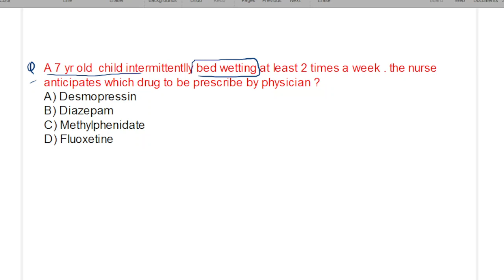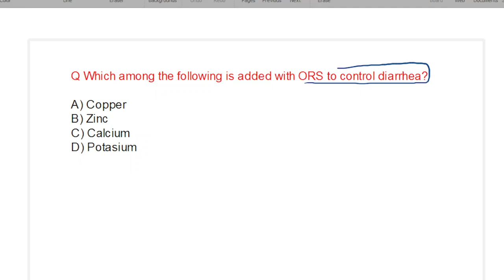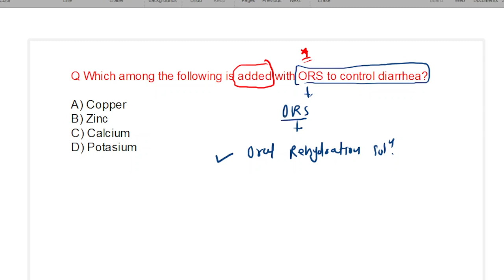NORCET SPECIAL MCQ CLASS 16 | PEDIATRICS MCQ |AIIMS | ESIC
NORCET SPECIAL MCQ CLASS 16 | PEDIATRICS MCQ |AIIMS | ESIC nursing aiims norcet NORCET | AIIMS | ESIC | DSSSB | GMCH | RRB |CHO | STAFF NURSE EXAM

pgi,tnc,tncpatana,genomic,dmms Accademy,guru,rjcarrierpoint,rjnursingaccademy,Norcet,Norcet new Update 2023,Norcet preparation 2023,AIIMS,AIIMS preparation,rajendra Nursing Academy,Rajasthan CHO Paper Leak News,sgpgi cut off,sgpgi result,Rajasthan CHO result

norcet exam
nurisng officer
aiims exam
msc nurisng
nurisng exam
mp vyapam
railway staff nurse
aiims delhi
nursing test series
nursing vacancy
msc nursing classes
bsc nursing
nursing officer
rajasthan cho classes 2022
msn
chorajasthan
rajasthan cho exam preparation 2022